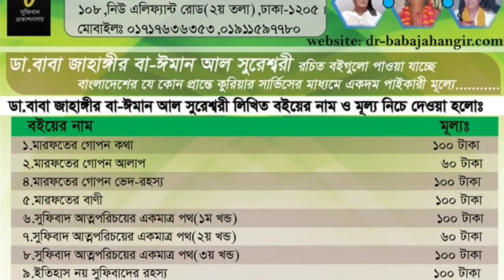সাধনারত অবস্থায় বাবা জাহাঙ্গীর এর বই পড়ার অনুভূতি শুনুন বাবার একজন আশেক, সাধক মুরিদের কাছ থেকে....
বৃত্তের আলোকিত পোর্শন নূরে মুহাম্মদ আর অন্ধকার পোর্শন আল্লাহ |—বাবা জাহাঙ্গীর  Baba Jahangir speech

১।মারেফতের গোপন কথা
২।মারেফতের গোপন আলাপ
৩।মারেফতের বানী
৪।সুফিবাদ আত্মপরিচয়ের একমাত্র পথ-১ম খন্ড
৫।সুফিবাদ আত্মপরিচয়ের একমাত্র পথ-২য় খন্ড
৬।সুফিবাদ আত্মপরিচয়ের একমাত্র পথ-৩য় খন্ড
৭।ইতিহাস নয় সুফিবাদের রহস্য
৮।নিহ্নবে চিত্তদাহ সুফিবাদ সার্বজনীন
৯।শরিয়তি শয়তান মারেফতি শয়তান
১০।কোরানের দৃষ্টিতে নামাজ ৮২ বার
১১।গান বাজনার দলিল
১২।ফকিরির আসল কথা
১৩।ফকিরির গোপন কথা
১৪।শরিয়তি সেজদা মারেফতি সেজদা
১৫।কোরানুল মাজিদ ১৫ পারা (হুবহু অনুবাদ ও কিছু ব্যাখ্যা)
১৬।মারেফতের গোপন দর্শন অনেকের অজানা
১৭।মারেফতের গোপন ভেদ-রহস্য
১৮।মারেফতের গোপন আলোচনা
১৯।রোজা ইফতার হজ্জ জাকাত ও কোরবানী
২০.মারেফতের গোপনেরও গোপন কথা
২১.সুফিবাদের গোপনেরও গোপন কথা [উক্ত তালিকার   ১২,১৩,১৬,১৭ও ১৮ নং এই পাঁচটি বই একসাথে]
২২.ফকিরির গোপনেরও গোপন কথা [সুফিবাদ আত্মপরিচয়ের একমাত্র পথ ১,২,৩ ও ৪ খন্ড একসাথে]
২৩.মগ্ন তখন মোরাকাবায় -সৈয়দ তারিক
২৪.উদয়ের পথে -মেহেদী মাসুদ
২৫.মসনবী শরীফ (১ম খন্ড)-অনুবাদঃ ডা.ময়েজউদ্দিন রশিদ
২৬.মসনবী শরীফ (২য় খন্ড)-অনুবাদঃ ডা.ময়েজউদ্দিন রশিদ
২৭.দেওয়ানে বু আলী শাহ কলন্দর (১ম খন্ড)-অনুবাদঃ ডা.ময়েজউদ্দিন রশিদ
২৮.দেওয়ানে বু আলী শাহ কলন্দর (২য় খন্ড)-অনুবাদঃ ডা.ময়েজউদ্দিন রশিদ
২৯.দেওয়ানে বু আলী শাহ কলন্দর (৩য় খন্ড)-অনুবাদঃ ডা.ময়েজউদ্দিন রশিদ
৩০. আল্লাহ কোথায় থাকেন?

১। সুফিবাদ প্রকাশনালয়, ১০৮ নিউ এলিফ্যান্ট রোড (২য় তলা), ঢাকা-১২০৫ ।
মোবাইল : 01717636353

২। ফকিরনি দরবার শরীফ, চুনকুাটয়া চৌধুরীপাড়া, দক্ষিণ কেরানীগঞ্জ, ঢাকা।
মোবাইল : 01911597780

৩। ইউনিভার্সাল বুকস, কাটাসুর, শেরে বাংলা রোড, মোহাম্মদপুর, ঢাকা।
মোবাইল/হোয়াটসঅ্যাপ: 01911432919